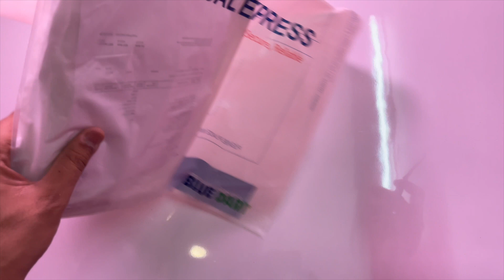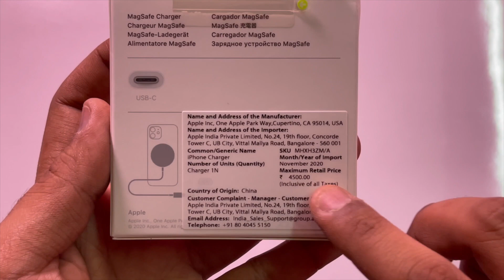Shocking Result😱| MagSafe Charger Test With iPhone 12 Pro Max | Apple Watch, iPhone XR, Airpods Pro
Hello guys this video about to magsafe wireless charger test with different apple device like iphone 12 pro max iphone xr apple watch airpods pro etc.

👉 magsafe
👉 magsafe charger
👉 magsafe duo charger
👉 magsafe car mount
👉 magsafe duo
👉 magsafe accessories
👉 magsafe case
👉 magsafe charger iphone
👉 how to test magsafe 2 charger with multimeter
👉 magsafe test iphone 12 pro max
👉 iphone magsafe charger test
👉 iphone 12 test magsafe charger
👉 magsafe charger review
👉 magsafe wireless charger
👉 magsafe wireless charging
👉 magsafe wireless charger review
👉 magsafe wireless car charger
👉 magsafe wireless charger test
👉 wireless charger
👉 iphone
👉 magsafe charger unboxing
👉 magsafe charger review in hindi
👉 magsafe charger unboxing in hindi
👉 wireless charger unboxing
👉 wireless charger review in hindi